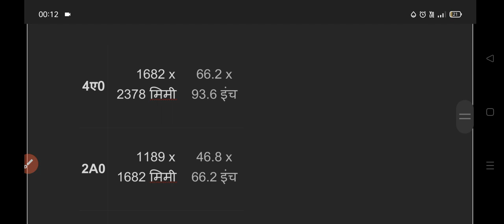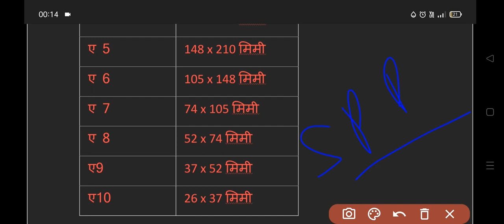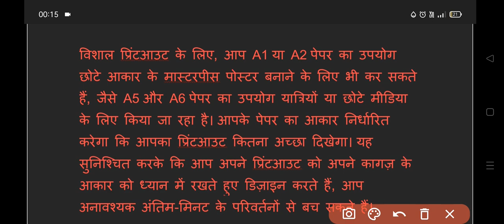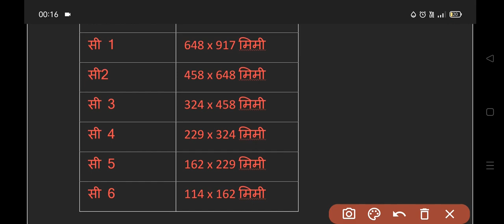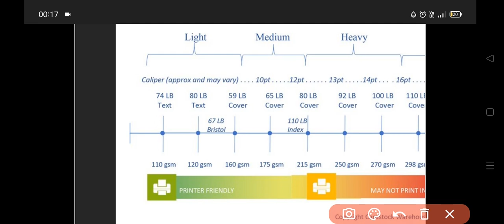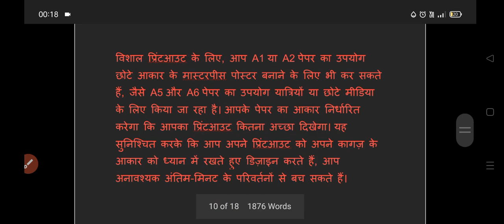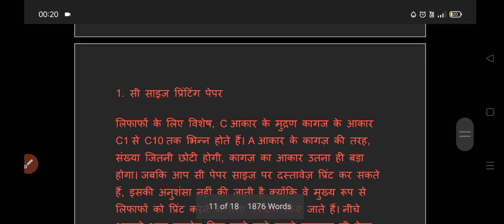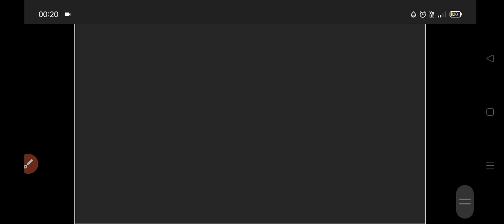printing technology paper size related important questions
Any one want to purchase this e-book for various exam maximum number objective type questions for technician level and supervisor post
 App WhatsApp bhi kar sakte hain is no par 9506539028
Limited edition are available hurry up to purchase

 दोस्तों लिमिटेड कॉपी availble है जल्दी से अपनी order book Karen email par msg kar के

First 100 students k liye only 99/- rupees after 100 person  it should be hike.